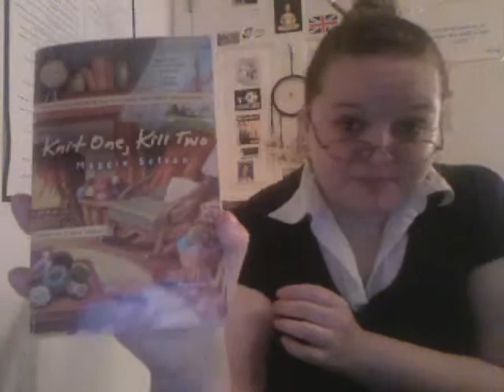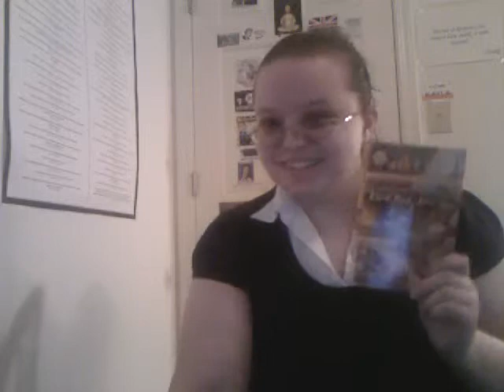5AK 3/27: Fiveawesomeknitters Book Club Book Review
How do you like the Bonus Intro? I'll send it to the other knitters if you guys approve.

Knit One, Kill Two by Maggie Sefton gets 2 out of 5 balls of yarn in my pattern book.

Music in the intro is by Seconds From Falling and I have permission to use this song!

P.S. I don't wear glasses. Those are Brittany's. For most of this video I couldn't see. :)